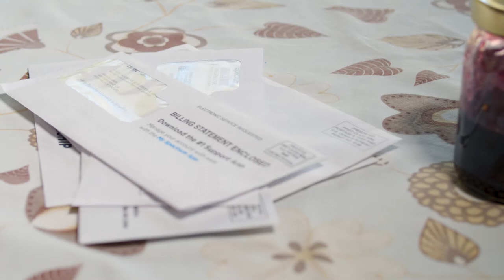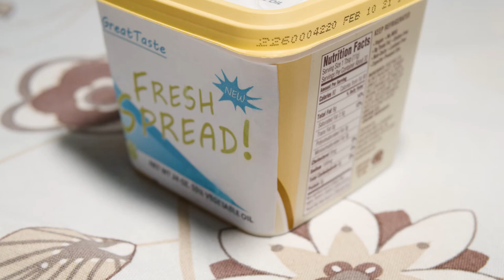Its Not Butter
In a twisted spoof on 80's "butter" commercials an anthropomorphic tub of butter pushes a couple to the breaking point.